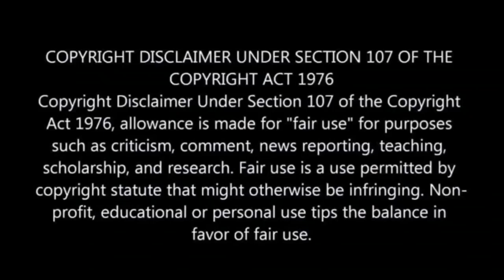You promised to marry me 04 October 2020: Tebogo collects the lobola he paid